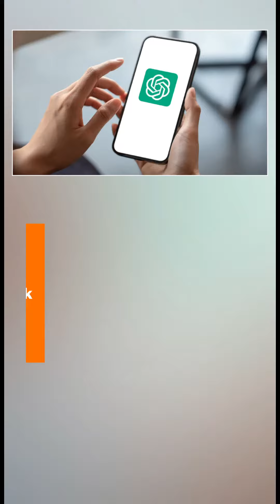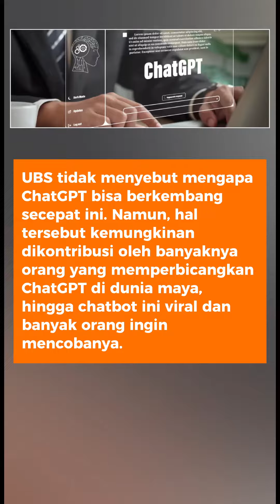ChatGPT Dipakai 13 Juta Pengguna dalam Sehari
KOMPAS.com - Menurut laporan terbaru dari perusahaan finansial asal Swiss, UBS, ada sekitar 13 juta pengguna yang mengakses ChatGPT setiap harinya di bulan Januari 2023 kemarin, dua kali lipat lebih banyak dibanding bulan Desember 2022.

Jurnalis/ Scriptwriter: Conney Stephanie
Kreatif: Conney Stephanie
Produser: Oik Yusuf
Video Editor: Conney Stephanie